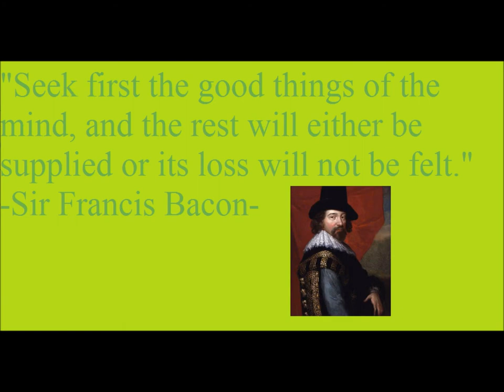Daily Quote of the Day 2/20/2014